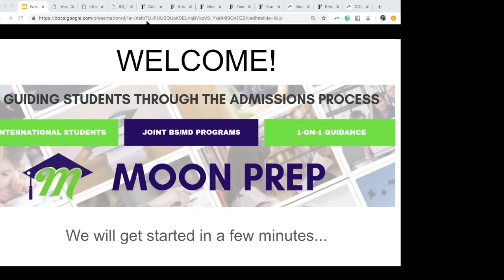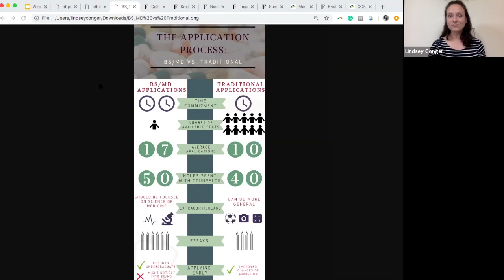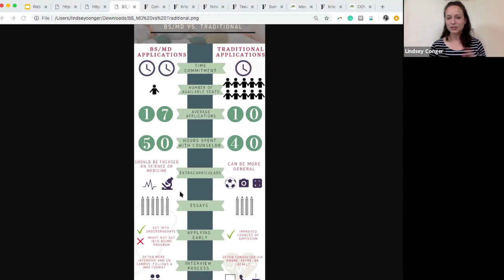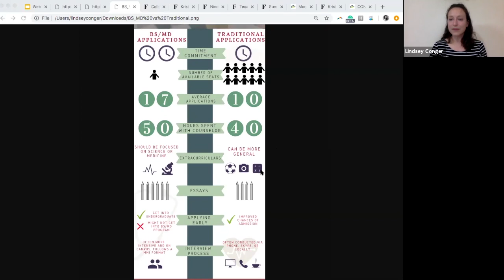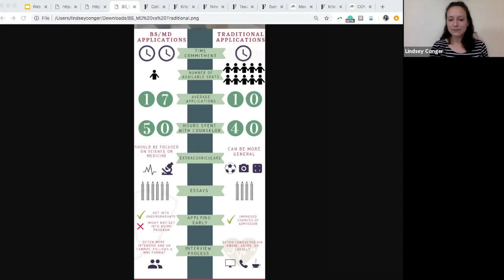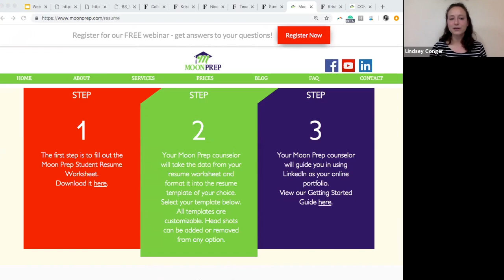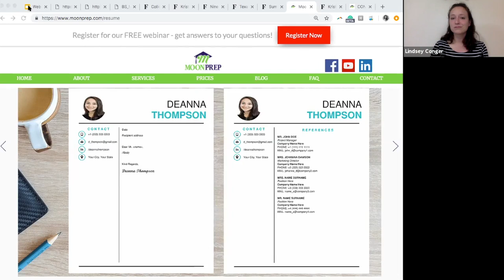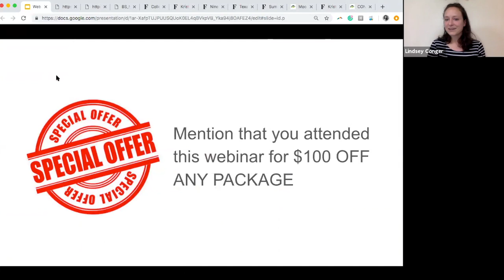May 8, 2019 Webinar - General Q & A Session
Moon Prep counselor Lindsey Conger hosts a general session Q&A on how to proceed with your college applications.

About us: Moon Prep is an expert in BS/MD and medical school admissions. With years of consulting experiences, Moon Prep creates a personalized experience to help students achieve their dream of entering the medical field. Our team consists of counselors, previous admissions officers, physicians, and medical students. From building a school list and essay coaching to interview preparation, Moon Prep is your partner every step of the way to an acceptance.